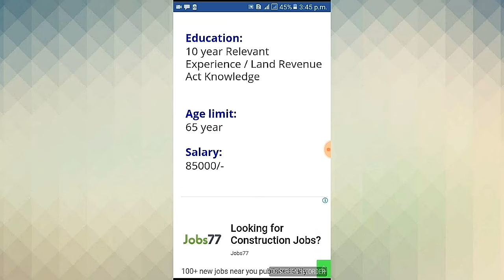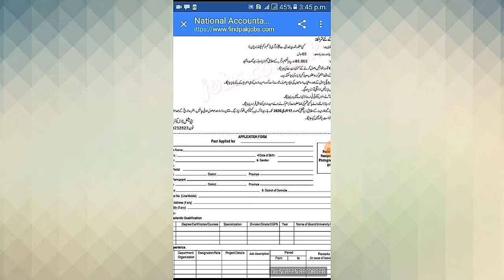Govt job NAB (national accountability barau)2020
Muhammad Asif Shah//Muhammad Asif Shah